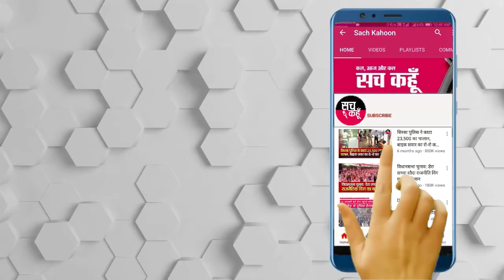श्रद्धालु की जिंदगी में गुरु का होना कितना जरूरी है, सुनों Dr. MSG से